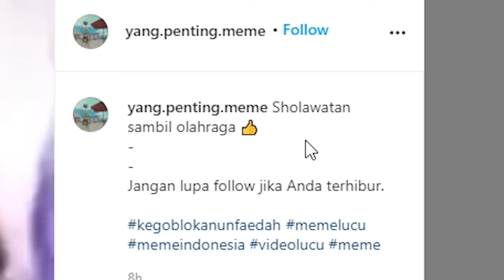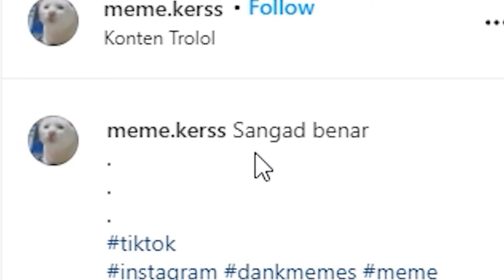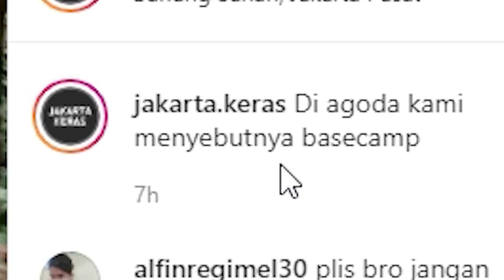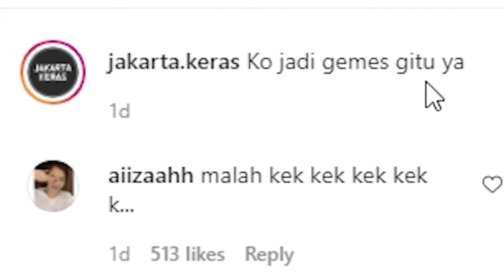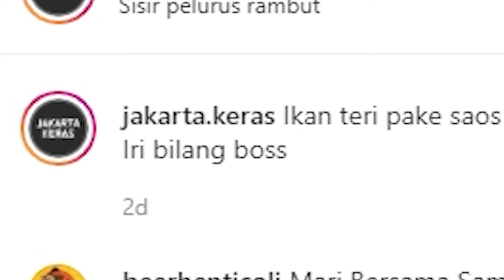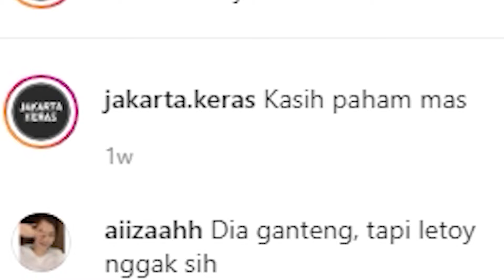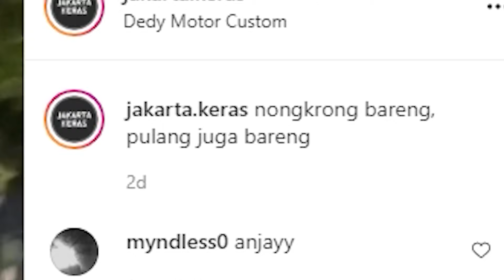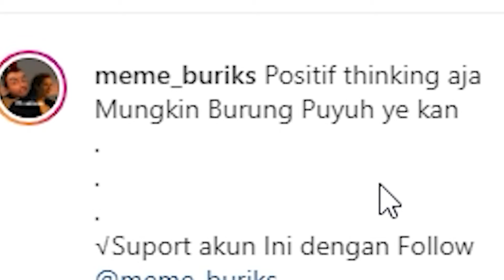VIDEO INI MEMBUAT KOTAK TERTAWA KALIAN TERBAHAK BAHAK